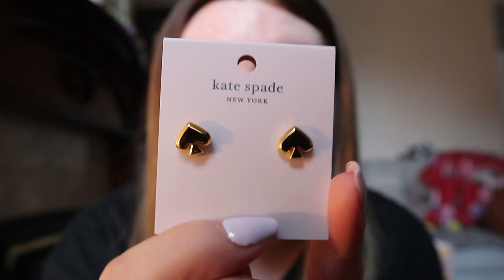KATE SPADE HAUL|| My first ever Kate spade purchase and a birthday present